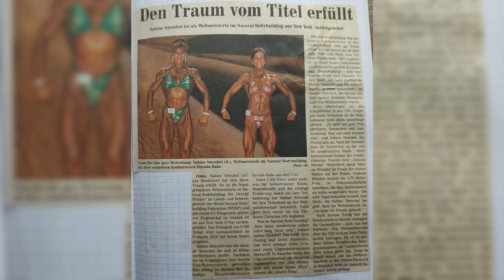Bodybuilding - Gaststars - Landesmeisterschaften - DM - WM - Mr. Olympia-(+aktuelle Fotos) - Teil 15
Hamburg Harburg
Meinhard Kleemann
Deilsbarg 24
21244 Buchholz
More under
Fitness Center Top-Fit / Harburg
or